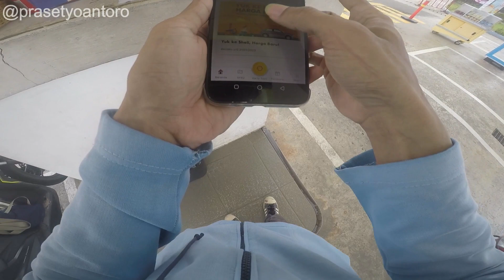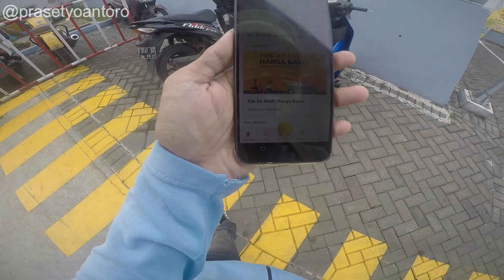Penasaran bisa menyebabkan overthinking | Smash 110 VLOG | ROVLOG 7